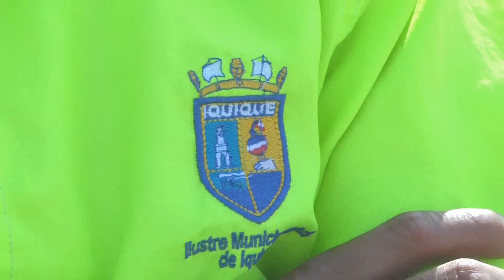CAVANCHA ENTREGA SUS MEJORES OLAS PARA LOS AMANTES DEL SURF - Iquique TV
(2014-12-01)  Las increíbles olas de Cavancha atraen a cientos de turistas. Algunos aprovechan para practicar el surf gracias a las distintas escuelas de este deporte extremo que existen en la ciudad y que ofrecen distintas modalidades. Además, el cuerpo de Salvavidas de la Municipalidad resguarda todas las playas del borde costero, lo que brinda mayor y mejor seguridad a los bañistas.